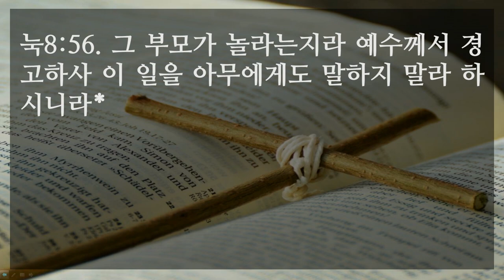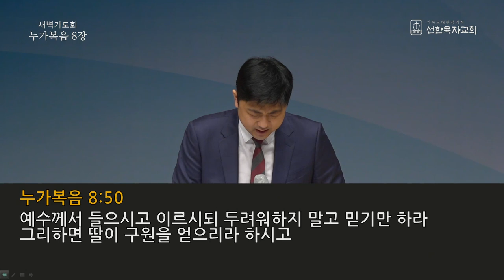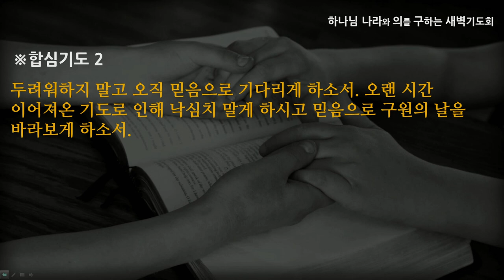[선한목자교회] 새벽기도 2021년 03월 05일 | 믿음으로 인내하라 - 전승훈 목사 [누가복음 8:1-56]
믿음으로 인내하라 - 전승훈 목사 [누가복음 8:1-56]